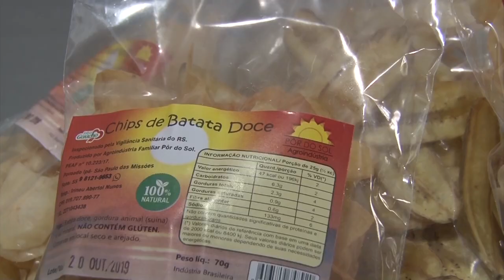Rio Grande Rural #1105 16/02/20 3º bloco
- Agroindústria inova com chips de mandioca e batata-doce
Um casal de São Paulo das Missões descobriu na produção de chips, uma forma diferente de agregar valor à mandioca e à batata-doce produzidos em sua propriedade. O empreendimento está incluso no Programa Estadual de Agroindústria Familiar, política pública que tem se mostrado um grande diferencial para a região de Santa Rosa e para o Estado. (Deise Froelich e José Schafer) #1096

Programa #1105